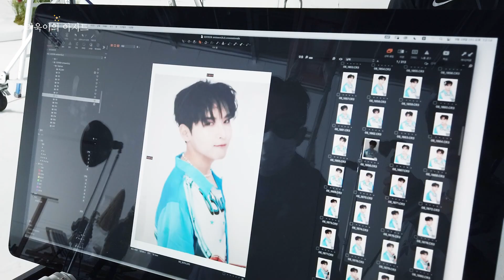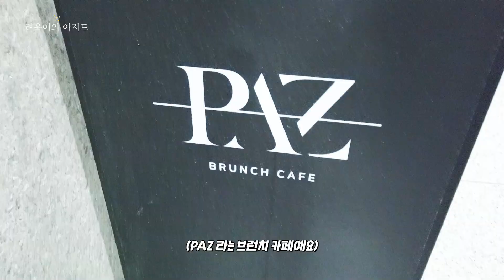SMTOWN Jacket Shooting